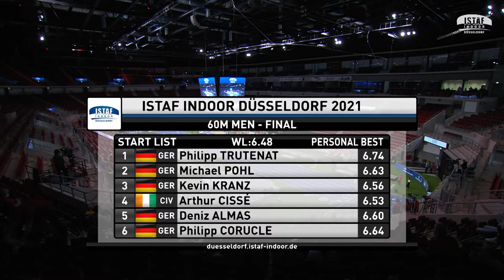ISTAF INDOOR Düsseldorf 2021 60m Männer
Arthur Cissé läuft deutscher Konkurrenz davon

Keine Chance für die deutschen Sprinter über die 60 m. Kevin Kranz (Sprintteam Wetzlar) muss sich mit einer Zeit von 6,61 Sekunden Arthur Cissé (6,54 Sekunden, Elfenbeinküste) geschlagen geben. Arthur Cissé bilanziert: „Es ist fantastisch, so erfolgreich in die Saison zu starten. Mein Rennen war nicht perfekt, in fünf Tagen in Berlin will ich noch mehr aus mir herausholen. Aber es ist toll, was die Organisatoren hier auf die Beine gestellt haben, und ich würde mich sehr freuen, hier nächstes Jahr vor Publikum zu starten.“